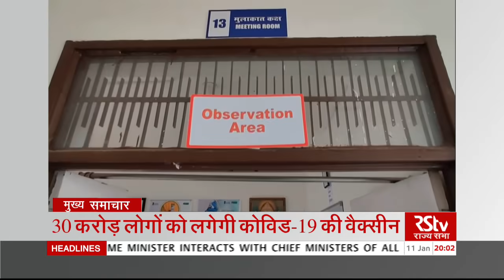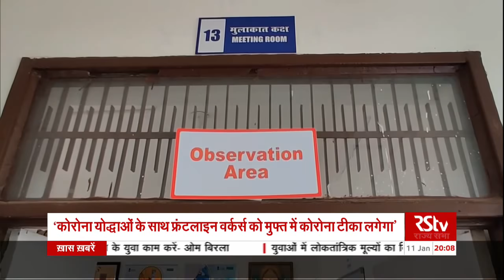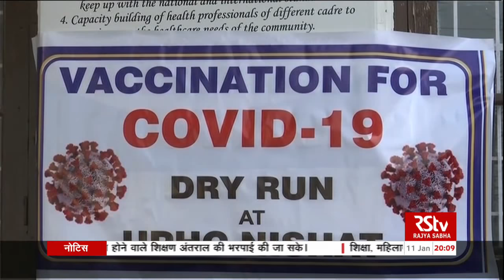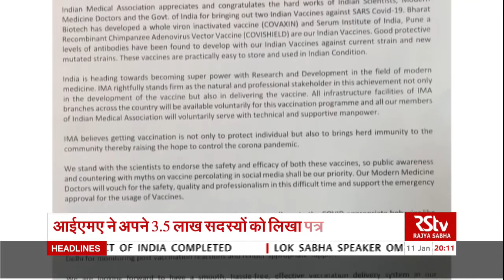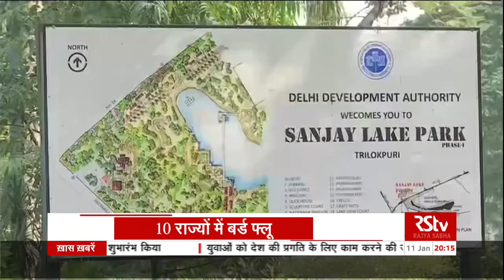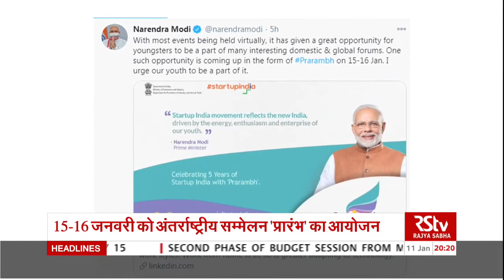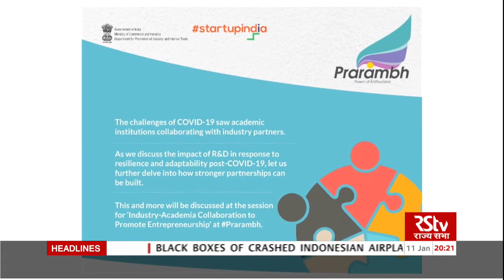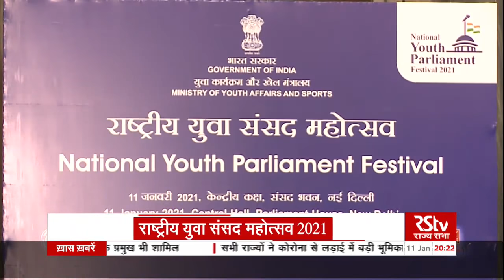Hindi News Bulletin | हिंदी समाचार बुलेटिन | 8 PM | 11 January, 2021